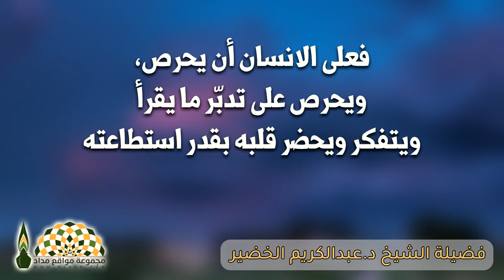ما سبب عدم استشعار لذّة العبادات وأداء الفرائض؟ - فضيلة الشيخ د.عبدالكريم الخضير